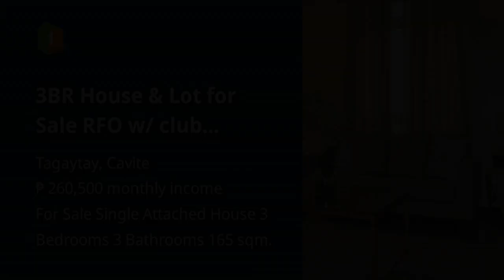3BR House & Lot for Sale RFO w/ club amenities in Silang-Tagaytay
3BR House & Lot for Sale RFO w/ club amenities in Silang-Tagaytay
House Type: Single Attached House
Number of Bedrooms: 3
Number of Bathrooms: 3
Floor Area in sqm: 165 sqm.